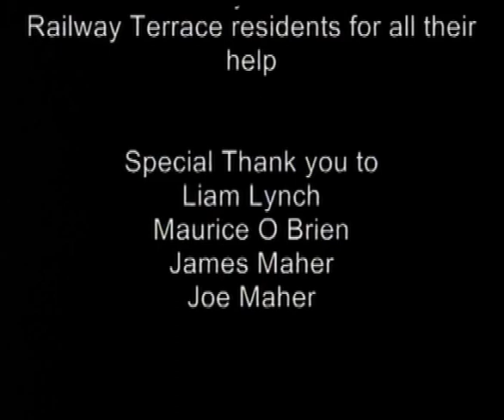Tralee Railway Terrace Reunion (2013)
History of Railway Terrace Tralee from James Maher.

Families and relatives of Railway Terrance, Tralee  gathered and reminisced the history of Railway Terrace at Stoker's Lodge 10th August 2013.

Thank you to all that assisted their time and support made this video production a success.

Filmed and edited by John Ryle